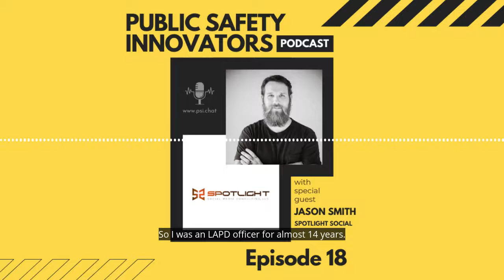Ep. 18 Preview - Leaving LAPD to Start a Facebook Ads Agency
Check out this preview of Episode 18 of the Public Safety Innovators Podcast - From LAPD Gang Officer to CEO of a Multi-Million Dollar Facebook Ads Agency.